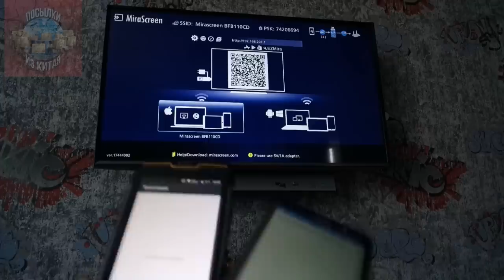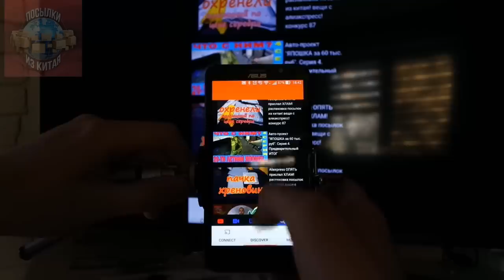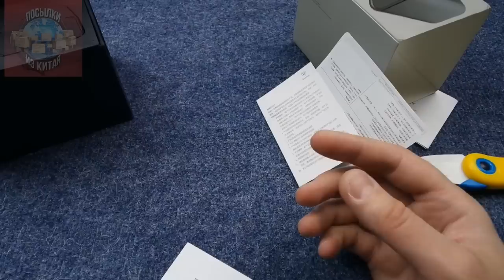конкурс!!! КРУТЫЕ ТОВАРЫ С ALIEXPRESS | РАСПАКОВКА ПОСЫЛОК С АЛИЭКСПРЕСС 100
В этом видео действительно есть крутые товары! И не только для мужской части населения)
Участвуйте и в этих конкурсах:
распаковка алиэкспресс, +конкурс, крутые товары, посылки из китая 100
Всем привет, меня зовут Саша и вы на канале belaruschina. Aliexpress ОПЯТЬ прислал ХЛАМ!
Итоги конкурса подведу через 30 дней на своем втором ютуб канале и группе в ВК: